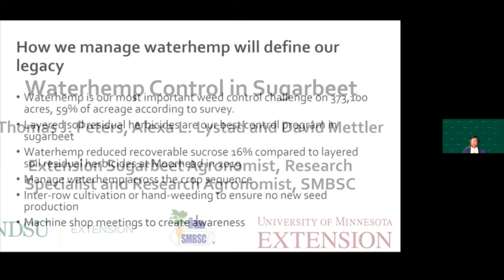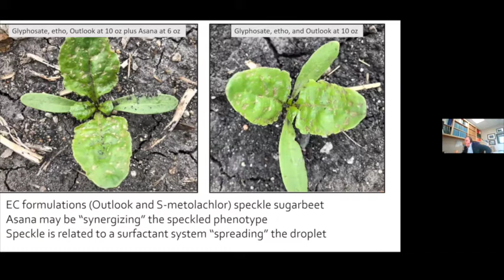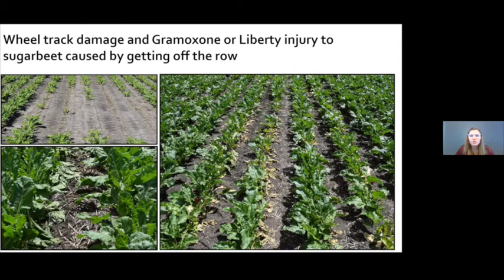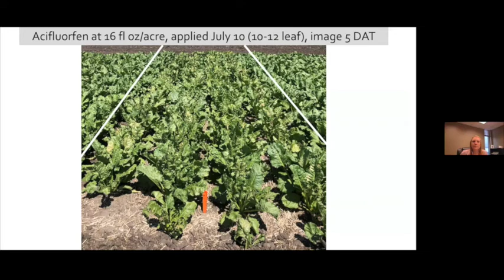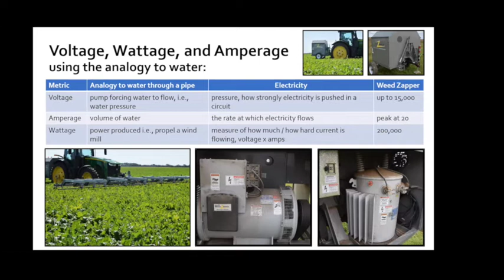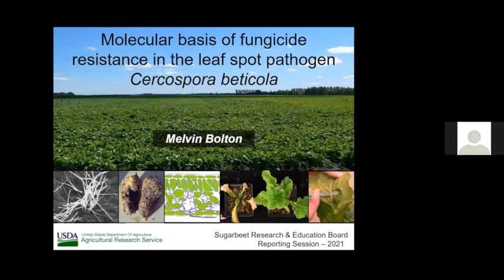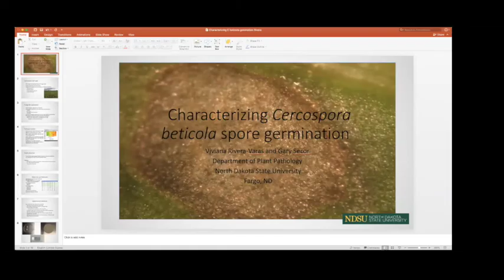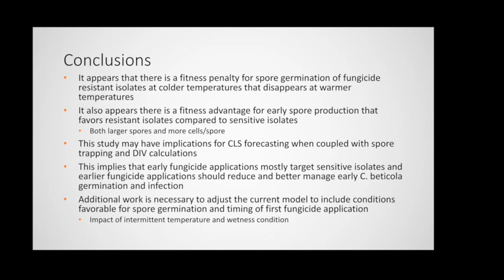Sugarbeet Research Reporting Session - January 12, 2021 - Session 2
Session 2 of the 51st annual Sugarbeet Research Reporting Session, held virtually this year.
This session:
- Waterhemp control in sugarbeet
- Hooded sprayer for application of nonselective herbicides in sugarbeet
- Sugarbeet tolerance and weed efficacy with acifluorfen
- Weed control using high voltage electricity
- Molecular basis of fungicide resistance in the leaf spot pathogen   Cercospora beticola
- Characterizing Cercospora beticola spore germination